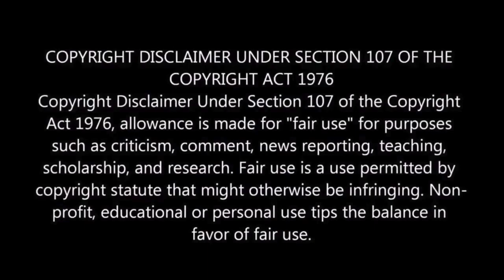The White Buffalo | The Whistler | REACTION VIDEO